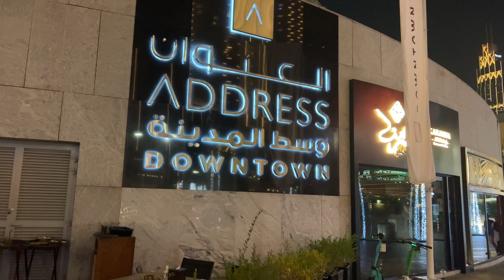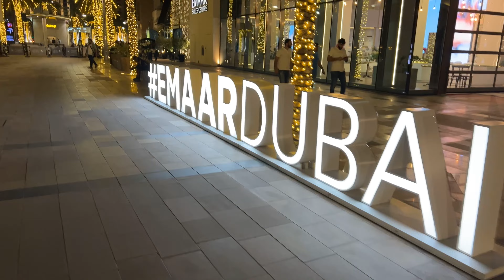Downtown Dubai 2023 4k 60fps walking tour